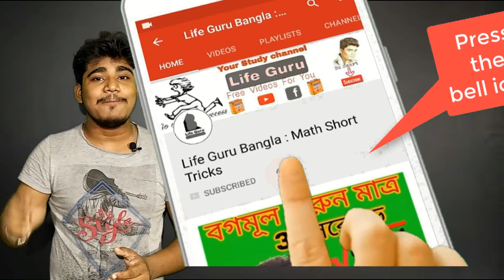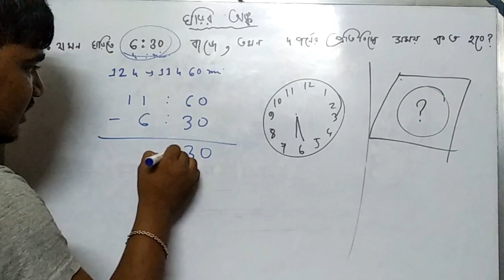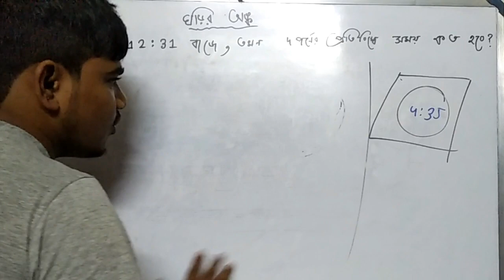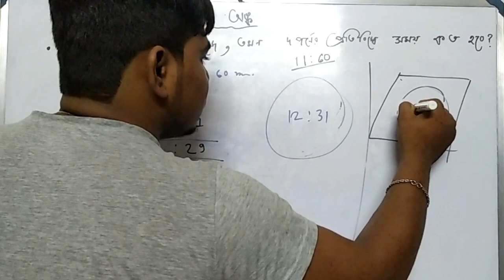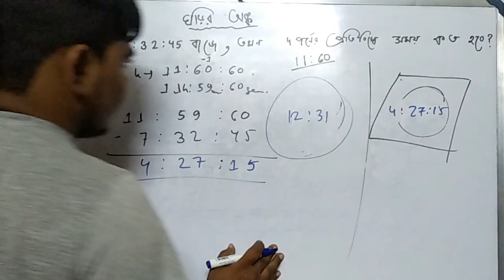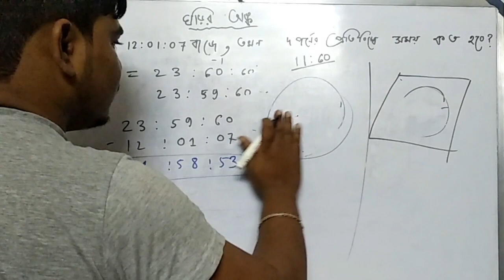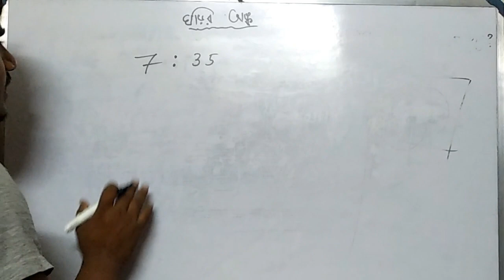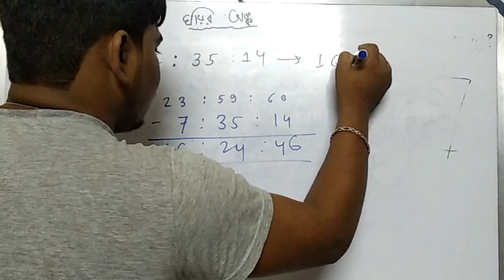শর্টকাট পদ্ধতিতে রিজনিং শিখুন I Clock Reasoning tricks in Bengali | ঘড়ির কাটার অঙ্ক | Railway | ssc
শর্টকাট পদ্ধতিতে রিজনিং শিখুন I Clock Reasoning tricks in Bengali | ঘড়ির  কাটার অঙ্ক

Reasoning Clocks.
ঘড়ির অংক করার শর্টকাট টেকনিক,
ঘড়ির কাঁটার মধ্যবর্তী কোণ নির্ণয়,
ঘড়ির কাটার অঙ্ক,
ঘড়ির কাঁটা,
ঘন্টার অংক,
ঘড়ির অঙ্ক,